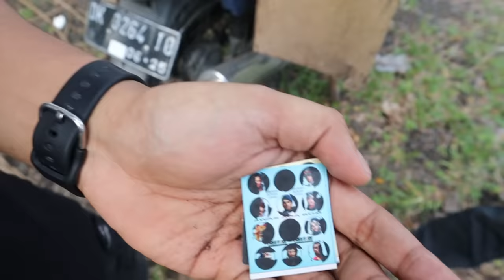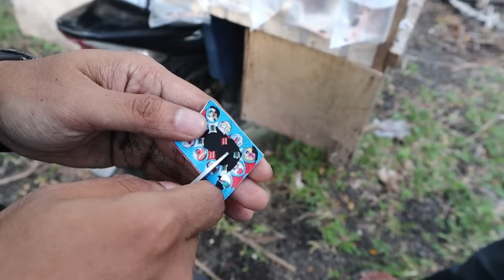UNIK! BAPAK2 JUAL IKAN CHANNA PAKAI LOTRE DIPINGGIR JALAN TABANAN, BALI